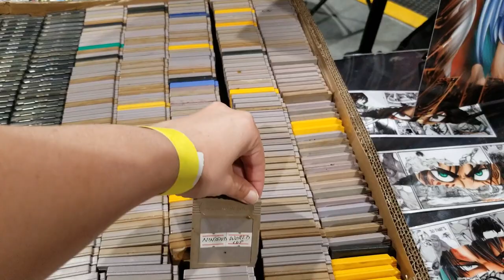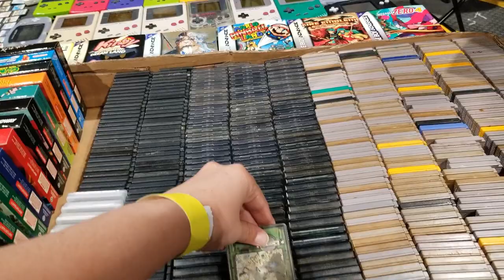UNICON Las Vegas 2021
Here is the convention UNICON Las Vegas 2021. Enjoy!